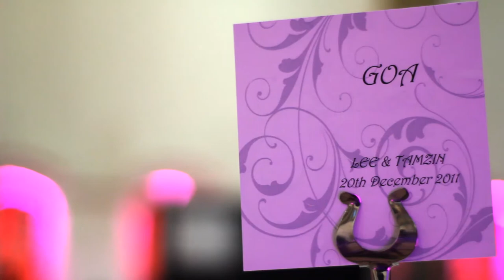Tamzin Lee's Wedding Highlight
This was a perfect example of a winter wedding and the Monastery in Manchester is one of my favourite venues to shoot a wedding, it's a huge place and the hall is incredible!

They were an amazing couple and loved filming this wedding, it was all in one venue from the start to the end. We made a huge effort of filming the special sequence at this wedding, making the most of the candle lit hallways and the huge Christmas tree to provide a beautiful backdrop to the film.